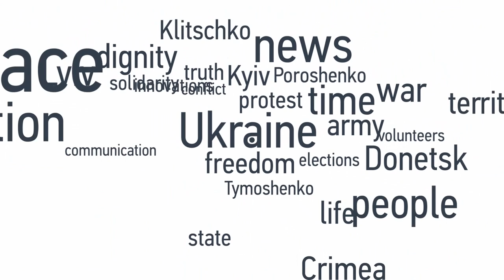Debaltseve. Three Stories from The Train Station. Story Two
The reconnaissance battalion of the National Guard of Ukraine, named after Serhiy Kulchytsky. Many of the soldiers communicate with the locals and speak about the troubles in Debaltseve. They believe these people are passive and not able to fight for their rights and for a better life. But the soldiers believe that they need to continue to fight as these people need an advocate. The boys themselves help the local population - give away their surplus products and give them basic necessities, they communicate to the population and explain what is happening around them.